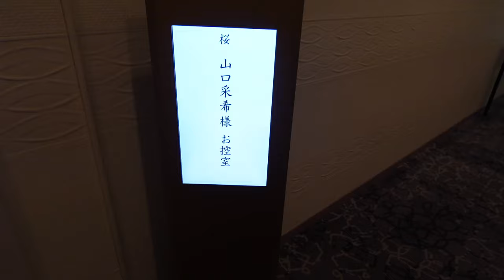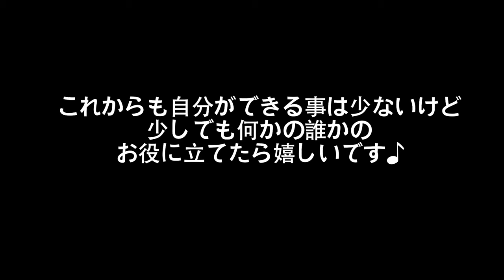控室で雑談あやき🇯🇵ハイカラさん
なんのへんてつもない控室での采希です。笑
暇な時に観てください。

【関連動画】